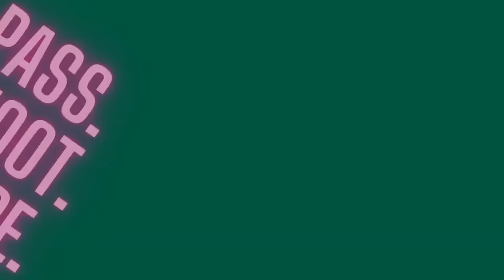What should be Minnesota Wild's objective before end of season?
A fully stacked line on today's JHS covers what everyone wants to see from the Wild over this final handful of regular season games, Jessi shares what exactly is happening with the line combinations, and how everyone would describe this Wild season. What can the Minnesota Wild brass learn from this season to improve moving forward? What should the mindset and goal of the team be next year before getting off the Parise/Suter buyout penalty? All this and more discussed on the latest Judd's Hockey Show!

-- Try AG1 and get a FREE 1-year supply of Vitamin D3K2 AND 5 free AG1 Travel Packs

-- Looking for a mortgage lender? Hit up David at First Equity Mortgage!